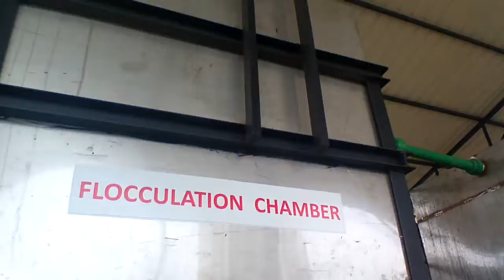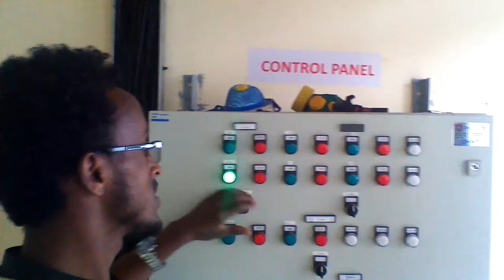waste water treatment video by Teshager Messele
waste water treatment video for trainee